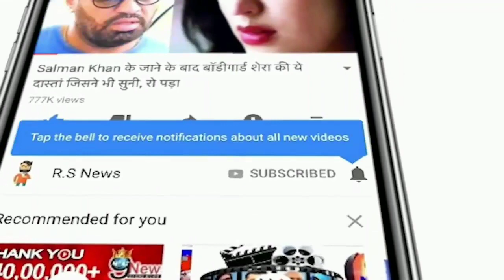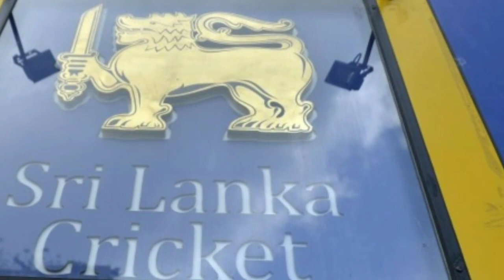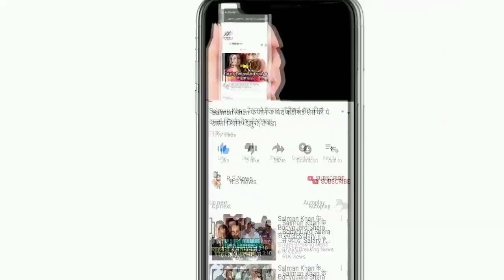देखिये,BCCI ने श्रीलंका के खिलाफ घोषित की भारत की फाइनल टीम,Dhawan बने कप्तान,Hardik,Pant हुए शामिल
ABOUT CRICKET NEWS: The Board of Control for Cricket in India (BCCI) fulfills its FTP commitment to Sri Lanka but it looks like it will be half-hearted. India has agreed to visit Lanka for the 3-match ODI and 3-match T20 series, but without its top legends who will be busy preparing for the Test series against England. Neither the Indian ODI team captain Virat Kohli will be available for the tour, nor will his deputy Rohit Sharma or even bowling Jaspreet Bumrah and Mohammed Shami.

Sri Lanka tour of India - schedule, dates and Indian team: The tour has been confirmed by the BCCI in July which includes three ODIs and three T20s. According to available information, the series will begin with ODIs on July 13, 16, 19, followed by the T20 segment on July 22, 24, 27. SLC (Sri Lanka Cricket) has announced that all six matches will be played. In Colombo.

Sri Lanka Tour India Team: Shikhar Dhawan, Bhuvneshwar Kumar, Hardik Pandya, Yuzvendra Chahal, Sanju Samson, Prithvi Shaw, Deepak Chahar, Rahul Chahar, Jaydev Unadkat, Kuldeep Yadav, Varun Chakraborty and Rahul Tewatiya are some of the players to be mixed.

Friends, do you think whether Rohit Sharma, Dhoni, Suresh Raina and Hardik Pandya should return in the Indian team or not.